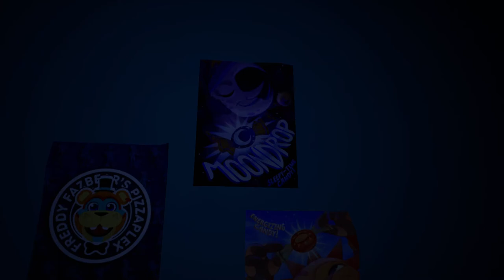НОВЫЕ АНИМАТРОНИКИ В НОВОЙ ПИЦЦЕРИИ ▷ Five Nights at Freddy’s: Security Breach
▷ Поиграем в Five Nights at Freddy’s: Security Breach ◁

✞ Пажилые таймкоды?
(нету)

НЕ ЗАБУДЬ ПОСТАВИТЬ ЛУКАС
      На канал и группу в вк!
И нажми на колокол что бы не пропускать новых похорон!